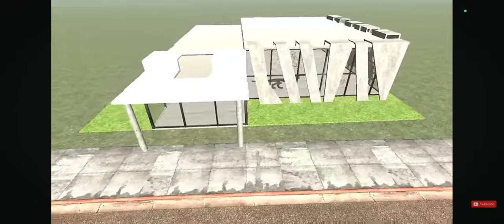franklin fight with gaint krekan octopus in indian bike driving 3d